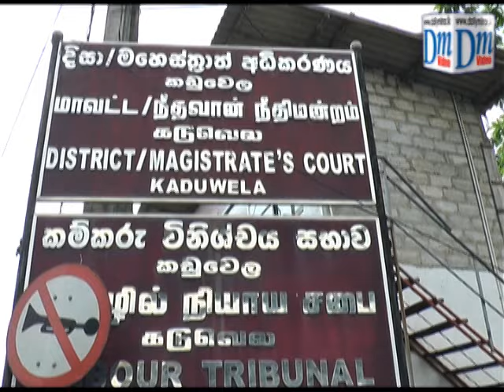Basil in ambulance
Read story,
(Indika Sri)